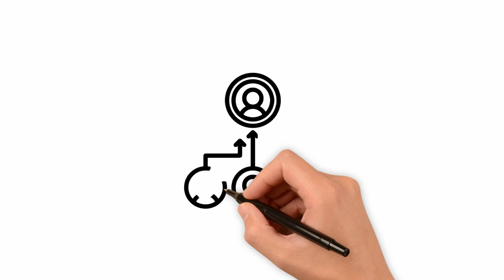Como Aumentar Seguidores e Visualizações no Instagram Rápido - Instagram bombando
Como Aumentar Seguidores e Visualizações no Instagram Rápido | Bomba Seus Reels com Curtidas e Compartilhamentos

Quer saber como aumentar seguidores no Instagram e fazer seus Reels explodirem em visualizações e curtidas? Neste vídeo, vamos te mostrar como você pode crescer rapidamente no Instagram, aumentar seu engajamento, ganhar mais seguidores reais e ter mais curtidas e compartilhamentos nos seus Reels.

Com o Perfil Bombando, você pode aumentar sua visibilidade no Instagram de forma rápida e fácil! Acesse perfilbombando.com e veja como seu perfil vai crescer em minutos. Vamos te ensinar as melhores estratégias para otimizar seu Instagram e fazer seus Reels viralizarem, atraindo mais audiência e engajamento.

🔥 Neste vídeo você vai aprender:

Como aumentar seguidores no Instagram rapidamente.
Técnicas para ganhar mais visualizações e curtidas nos seus Reels.
Como o Perfil Bombando pode transformar seu Instagram.
Dicas para aumentar o engajamento e fazer seu conteúdo viralizar.

💡 Dica de Crescimento: Acesse perfilbombando.com e veja seu Instagram crescer com seguidores reais, curtidas e visualizações nos seus Reels!